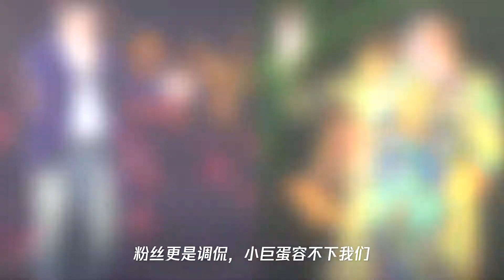周杰伦申请小巨蛋开唱被拒,霸气回应：需要你小巨蛋同意吗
➤Thanks收看！